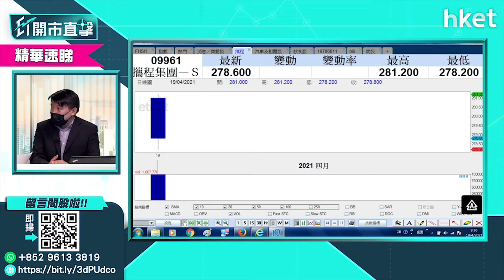【ET開市直擊】（精華）攜程（9961）今上市 盧嘉偉為你分析投資策略（2021年4月19日）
攜程（9961）今上市股價表現不俗，獨立股評人盧嘉偉為你分析策略部署，欲收集睇咩價位？